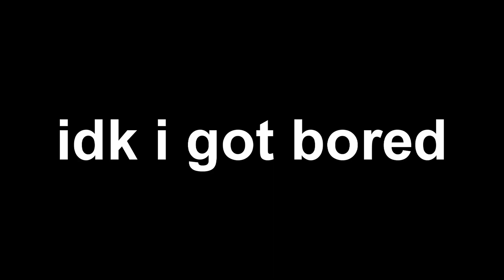Black Bull in Under 40 Seconds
This is like WipEout 2097 all over again.

Game: Shadow The Hedgehos
Emulated with PCSX2